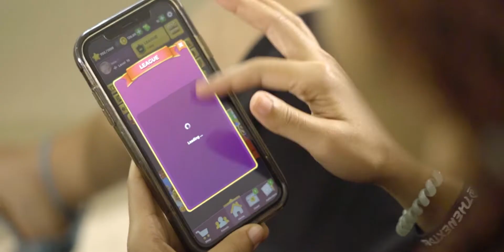Serie "Bienvenido a Casa" - Capítulo #1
Cortometraje realizado por la Sociedad de Jóvenes de la Iglesia Adventista Ozama como parte del programa de evangelismo juvenil en línea.